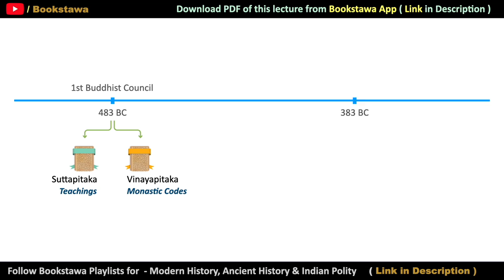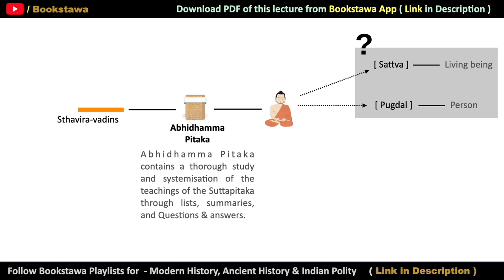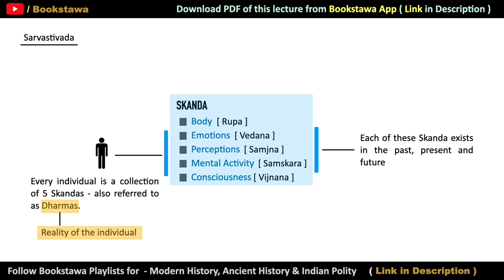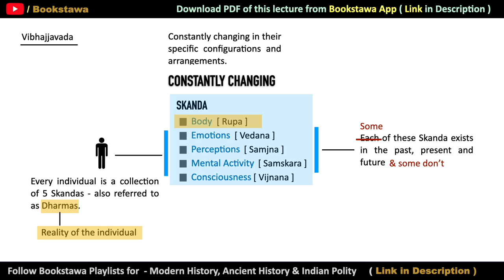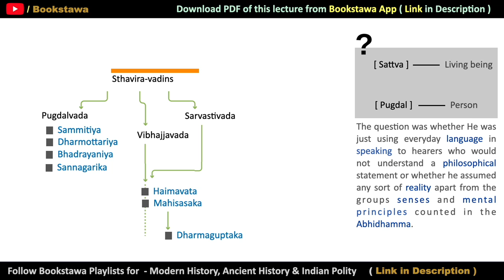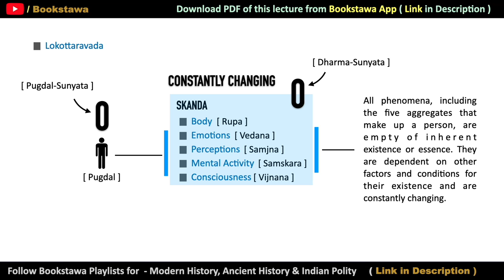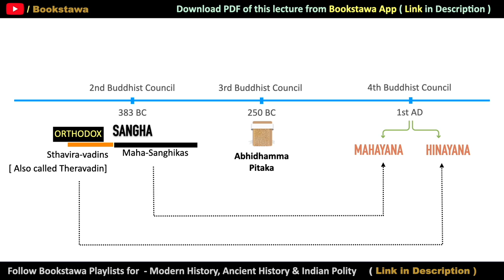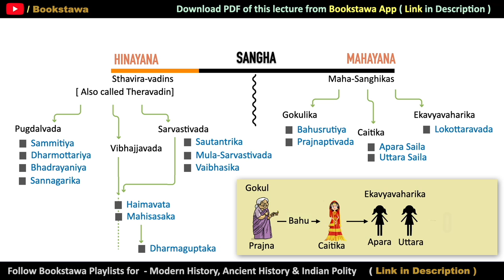Theravada Buddhism vs Mahayana | Prelims Essentials for UPSC - Ancient History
Sthaviravadins and Mahasanghika UPSC | Theravada Buddhism vs  Mahayana | Ancient history - Prelims Essentials for UPSC